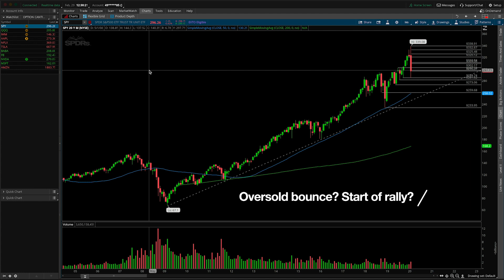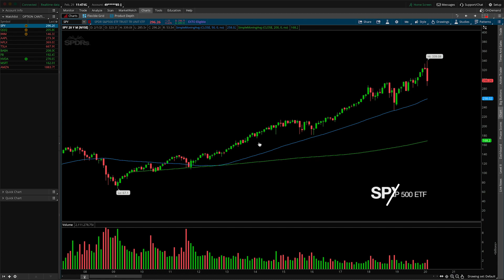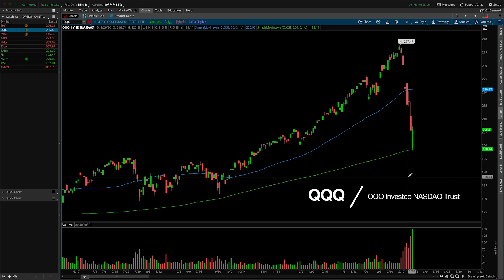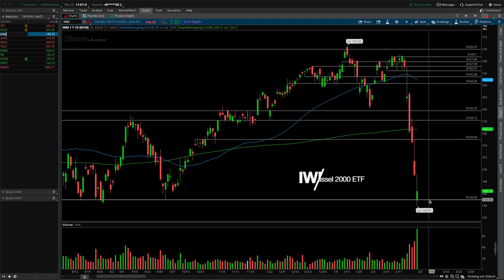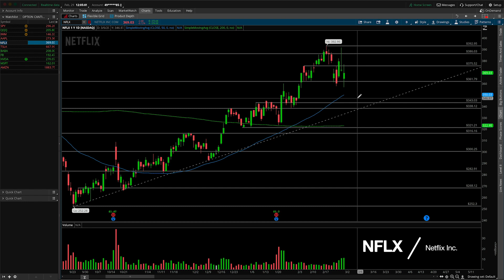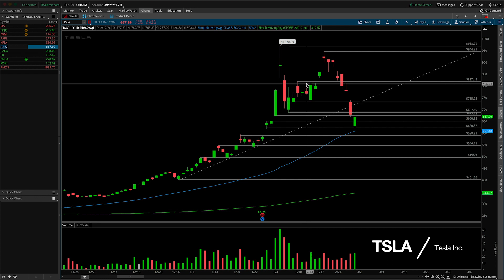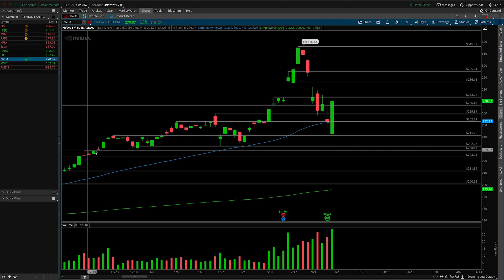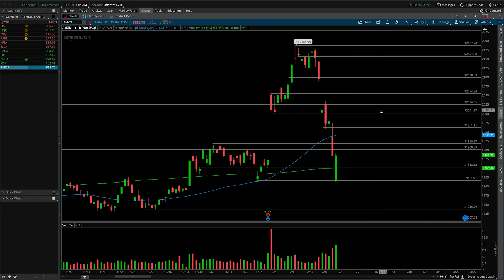Options Trading Weekly Watchlist | Stock Analysis | 02 March 2020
During the Weekly Watchlist I review the best stocks for options trading. We go over key levels of support and resistance and create an actionable game plan for the week ahead.

► Try Amazon Prime for FREE

This week we're mostly concerned with the stock market crash. The past week was nothing but emotional stock selling based on the Corona virus. Will the stock market recover? Absolutely... it's just a matter of when. To avoid stock market losses we do a top down analysis and map out potential areas where if the market crash continues support may come up.

During the Weekly Watchlist I review the best stocks for options day trading. If you're a day trader looking to make fast money online, you certainly need to keep these areas of support and resistance in mind, as well as any technical patterns, before the opening bell on Monday morning.

Going into the day with a plan is important and will give your trading the edge you need to be a successful retail trader.

Instead of looking at stock market news and googling 'stocks to trade today' or stock market crash 2020, every Monday morning, technical analysis makes my job a lot easier. A quick glance at the stock chart can tell me where to expect buying and selling battles.

$SPY $QQQ $AAPL $NFLX $TSLA $BABA $FB $NVDA $ROKU $MSFT $AMD $AMZN — These are the stocks that are always on my stock watchlist. Some people call them hot stock picks but I like to call them my ATM.